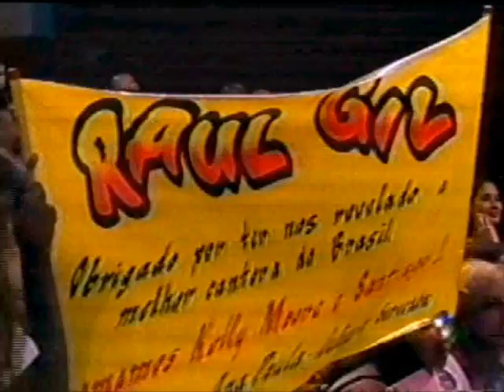KELLY MOORE - PROGRAMA RAUL GIL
quem sabe canta...